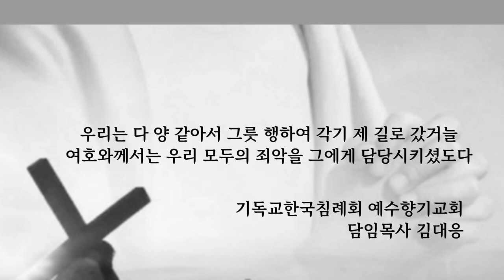고난주간 말씀 묵상 이사야 53장 고난 십자가의 길 죽음 부활 하나님의 뜻대로 순종하는 길 | 김대응 목사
우리가 전한 것을 누가 믿었느냐 여호와의 팔이 누구에게 나타났느냐
그는 주 앞에서 자라나기를 연한 순 같고 마른 땅에서 나온 뿌리 같아서 고운 모양도 없고 풍채도 없은즉 우리가 보기에 흠모할 만한 아름다운 것이 없도다
그는 멸시를 받아 사람들에게 버림 받았으며 간고를 많이 겪었으며 질고를 아는 자라 마치 사람들이 그에게서 얼굴을 가리는 것 같이 멸시를 당하였고 우리도 그를 귀히 여기지 아니하였도다
그는 실로 우리의 질고를 지고 우리의 슬픔을 당하였거늘 우리는 생각하기를 그는 징벌을 받아 하나님께 맞으며 고난을 당한다 하였노라
그가 찔림은 우리의 허물 때문이요 그가 상함은 우리의 죄악 때문이라 그가 징계를 받으므로 우리는 평화를 누리고 그가 채찍에 맞으므로 우리는 나음을 받았도다
우리는 다 양 같아서 그릇 행하여 각기 제 길로 갔거늘 여호와께서는 우리 모두의 죄악을 그에게 담당시키셨도다
그가 곤욕을 당하여 괴로울 때에도 그의 입을 열지 아니하였음이여 마치 도수장으로 끌려 가는 어린 양과 털 깎는 자 앞에서 잠잠한 양 같이 그의 입을 열지 아니하였도다
그는 곤욕과 심문을 당하고 끌려 갔으나 그 세대 중에 누가 생각하기를 그가 살아 있는 자들의 땅에서 끊어짐은 마땅히 형벌 받을 내 백성의 허물 때문이라 하였으리요
그는 강포를 행하지 아니하였고 그의 입에 거짓이 없었으나 그의 무덤이 악인들과 함께 있었으며 그가 죽은 후에 부자와 함께 있었도다
여호와께서 그에게 상함을 받게 하시기를 원하사 질고를 당하게 하셨은즉 그의 영혼을 속건제물로 드리기에 이르면 그가 씨를 보게 되며 그의 날은 길 것이요 또 그의 손으로 여호와께서 기뻐하시는 뜻을 성취하리로다
그가 자기 영혼의 수고한 것을 보고 만족하게 여길 것이라 나의 의로운 종이 자기 지식으로 많은 사람을 의롭게 하며 또 그들의 죄악을 친히 담당하리로다
그러므로 내가 그에게 존귀한 자와 함께 몫을 받게 하며 강한 자와 함께 탈취한 것을 나누게 하리니 이는 그가 자기 영혼을 버려 사망에 이르게 하며 범죄자 중 하나로 헤아림을 받았음이니라 그러나 그가 많은 사람의 죄를 담당하며 범죄자를 위하여 기도하였느니라
구독 / 좋아요
Subscription / Like